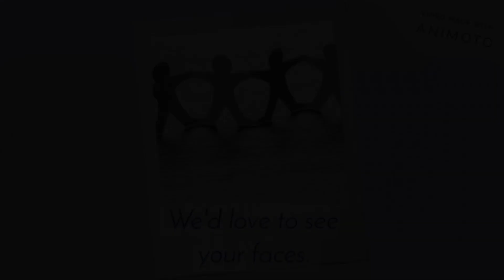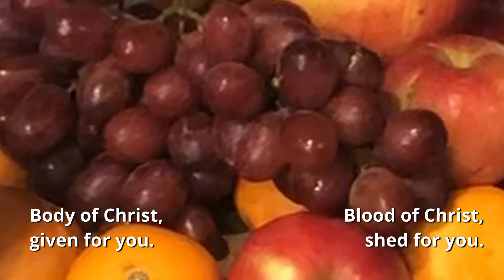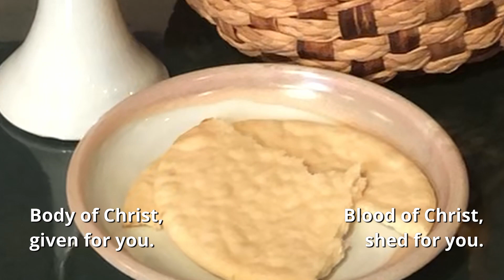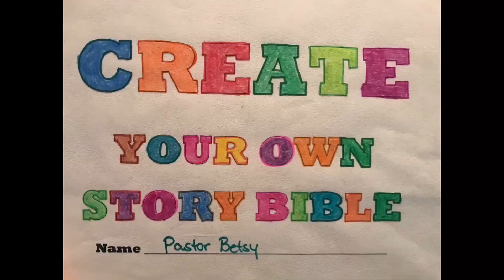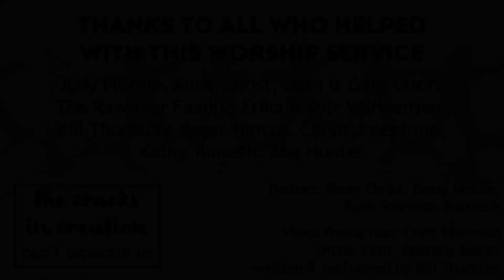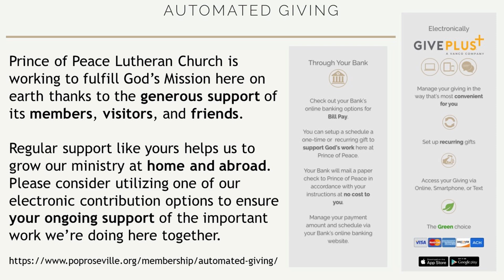9/13/20 Sunday Worship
We hear the story of God’s amazing creation in Genesis 2 but quickly the story moves into Genesis 3 and we discover the cracks in creation.  This mirrors our year:  spending time in the beauty of creation but also feeling like this pandemic may never end.  Where do we find hope?

Preaching today: Betsy Hoium, Pastor of Faith Formation for Prince of Peace Lutheran Church in Roseville, Minnesota.

This fall, we’ll be exploring how our physically distant realities don’t change the spiritual truth of God’s love for us and how we should live in response.

Join us for Coffee, Cookies & Conversation on Zoom at 9:30am today
Adult Forum on Zoom at 10am today:
“Living in a Cracked World: The Power and Promise of Evil”